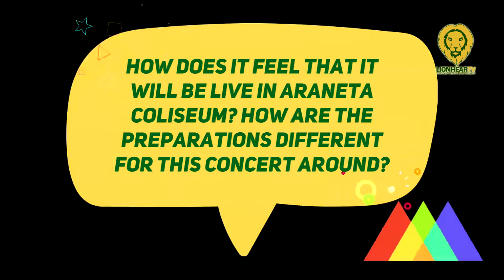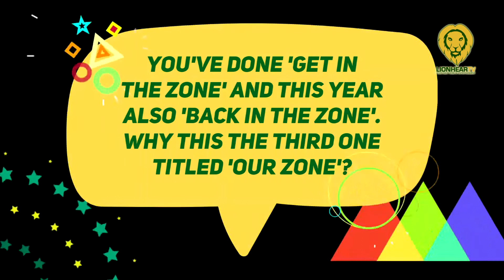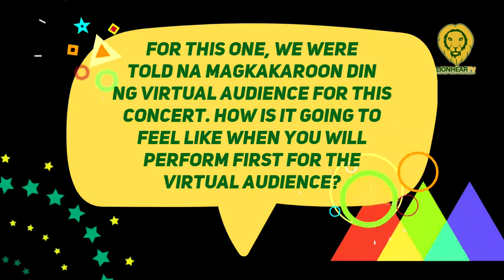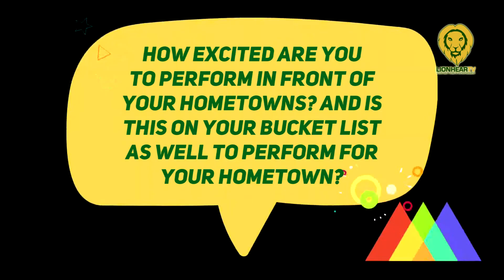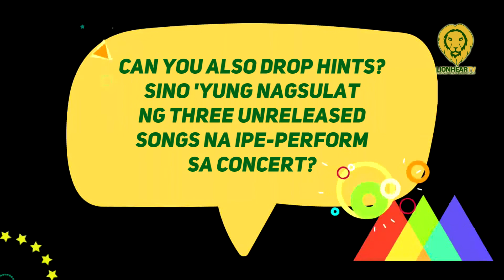SB19, finally ay makakapag-concert na sa Araneta Coliseum!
Filipino boy group SB19 expressed their excitement on Tuesday, November 23, that they will finally perform in the famed Araneta Coliseum.